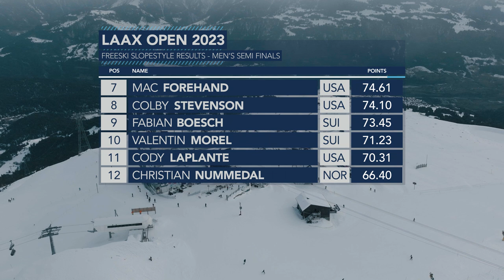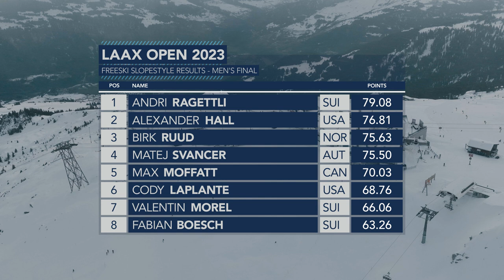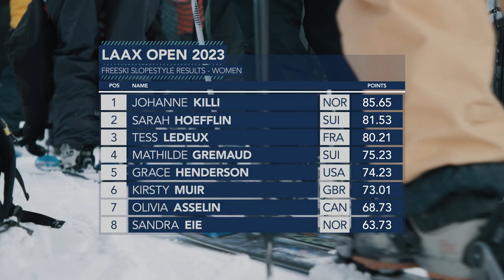2023 Laax Open Freeski Slopestyle Highlights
The 2023 Laax Open introduced a freeski slopestyle category for the first time in the history of the event, and the world’s best were ready to battle it out for the inaugural crown.

Enjoy all the highlights from an incredible week atop Crap Sogn Gion.

Podium Women:
1st place: Johanne Killi
2nd place: Sarah Hoefflin
3rd place: Tess Ledeux
4th place: Mathilde Gremaud

Podium Men:
1st place: Andri Ragettli
2nd place: Alex Hall
3rd place: Birk Ruud
4th place: Matej Svancer